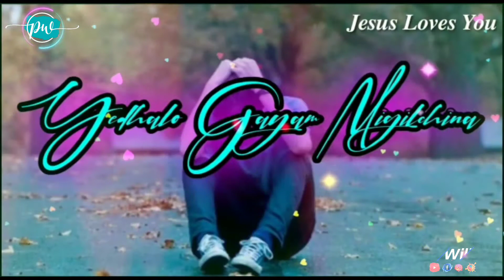Jesus whatsapp status telugu /Telugu christian whatsapp status videos / Kastalu kannillu /@nissijohn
If you need Daily in your WhatsApp

Send message to (Daily Whatsapp status)

This number

best christian status for whatsapp,
whatsapp status for christians,
god whatsapp status,
christian status,
new jesus status,
best jesus status,
best christian status, beautiful jesus status,
beautiful christian status,
christian video whatsapp videos, jesus whatsapp status videos
christian songs with lyrics whatsapp status in telugu,
telugu christian whatsapp status, jesus whatsapp status telugu songs,
jesus songs telugu 2021 whatsapp status, latest christian songs 2021
new christian songs 2021 telugu,
jesus short whatsapp status,
jesus whatsapp status in telugu, latest jesus whatsapp status in telugu, new christian whatsapp status in telugu, telugu christian songs whatsapp status telugu,
new jesus whatsapp status in telugu, latest christian whatsapp status in telugu,
christian status in telugu,
jesus song status,
jesus status telugu,
christian shorts,
jesus whatsapp status telugu, jesus whatsapp status telugu new,
jesus whatsapp status telugu lyrics,
jesus whatsapp status telugu hd, jesus whatsapp status telugu 2021,
jesus whatsapp status telugu latest,
latest telugu christian whatsapp status, new telugu christian whatsapp status, telugu christian whatsapp status new, christian whatsapp status videos in telugu,
awesome christian whatsapp status videos in telugu,
telugu christian whatsapp status,
telugu christian whatsapp status song new, telugu christian whatsapp status download, best telugu christian whatsapp status, whatsapp status telugu,